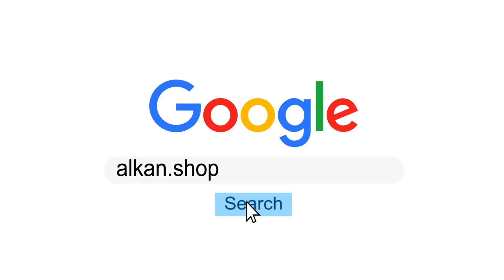JAK ZÍSKAT ZDARMA 1200 VBUCKS?!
můj creator kód je alkan_
⬇️ DŮLEŽITÉ ODKAZY ⬇️